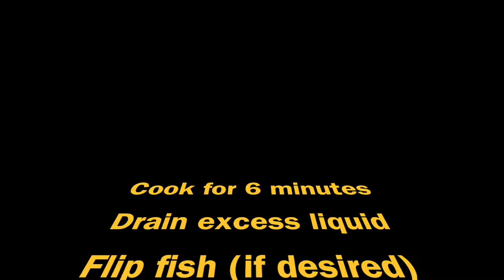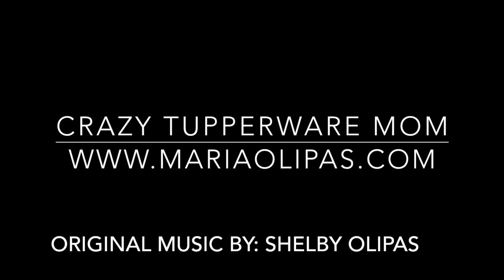Miso Butterfish in the Microwave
My first time making Butterfish and it was delicious